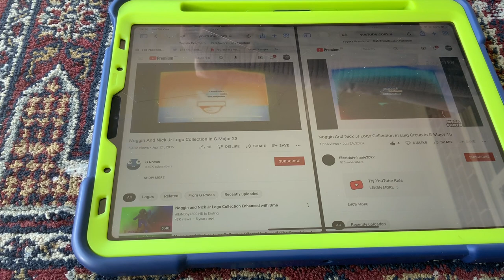(NEW EFFECT) Noggin And Nick Jr Logo Collection In Quin Major In G Major 16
A.K.A The Audio Of QuinMajorUp V1 Sounds Like G Major 16 And G Major 7 Pitch.
How To Make It:
(VideoFX)
Add Combined And Edit:
G Major 7 (Upside Down/Flip Horizontal)
Luig Group
Pitches:
Pitch:0
Pitch:3
Pitch:2
Pitch:4
1st:Channel Blend- Inverted- Hue
2nd:HSL Adjust- Hue 0. 150/Mari Group

Add To Hue: 0. 150
Saturation: 1.000
Luminance: 1.00
3rd:Mirror- Reflect Bottom
(AudioFX)
Classic
A17, Drums unpitched (minimum echo)
-3
-2
-1
Video: G Major 16+Luig Group Spilt G Major 7
Audio:QuinMajorUp V1
G Major 16+Quin Major=Quin Major 16